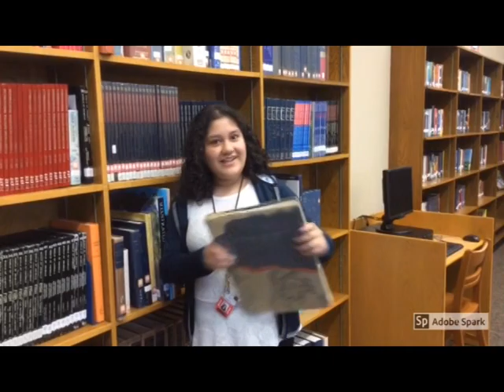MTV Cribs: DPJH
This is the school version of the TV show that gives tours of celebrities’ houses.